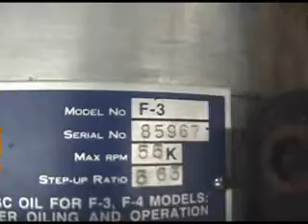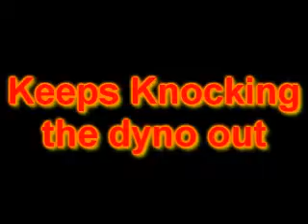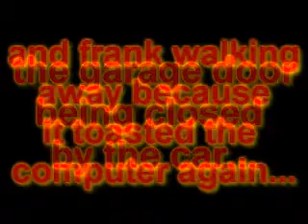Billys Mustang F3 Procharged Chevy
no accurate pull, this car loves to beat up the dyno and everything else in the bay...